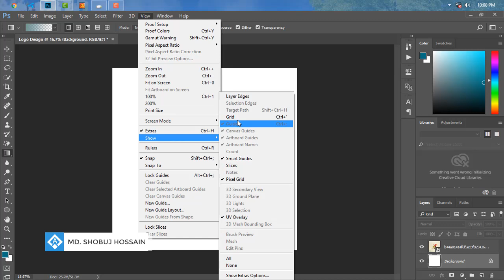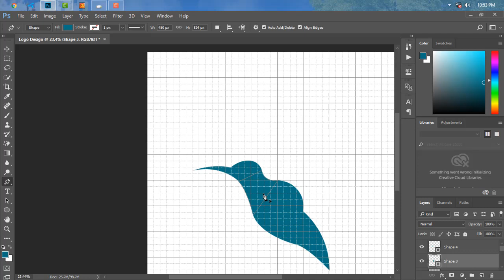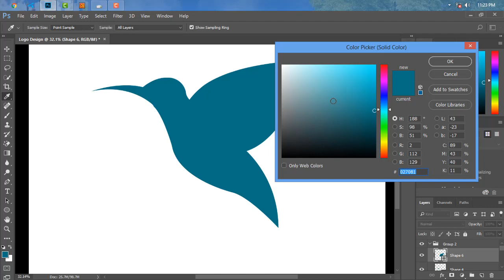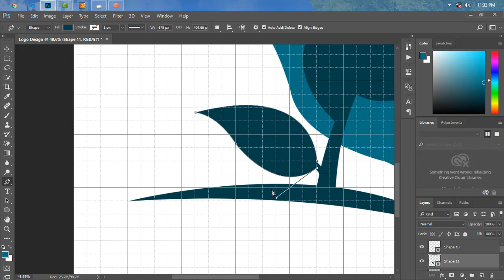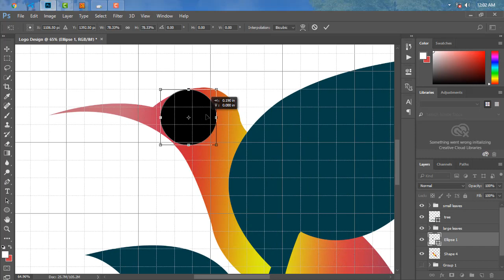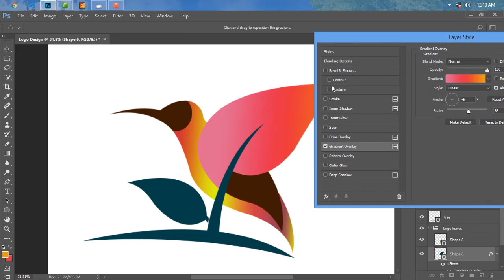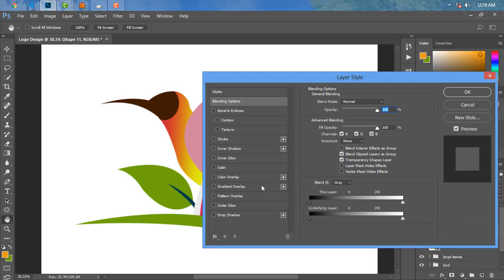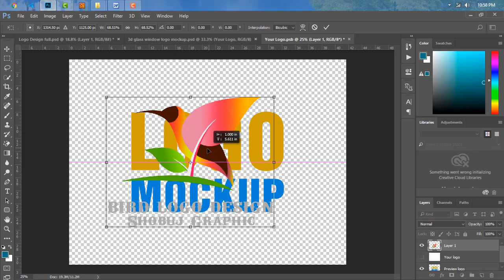Photoshop Tutorial - Professional Bird Logo Design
Hello Friend , I am Md Shobuj Hossain. Logo Design By Using PhotoShop best of Design Tutorial-2018.This is Amazing Photoshop tutorial.This tutorial is about Logo Design.How to create or design your own Logo in photoshop. so see this tutorial and enjoy.Hope You Guys Like My Video Don't Forget To Subscribe My Channel.

Font Use :- Carnivalee Freakshow